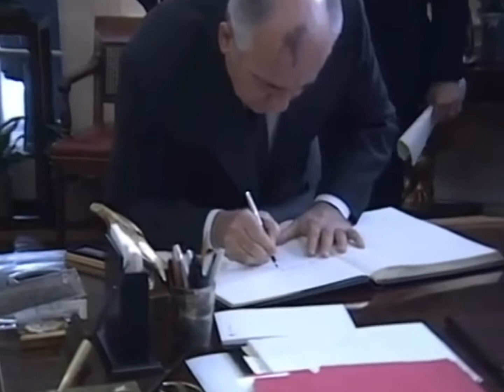“Mikhail Sergeyevich, Thank you!” - Russian Anti-Gorbachev Song